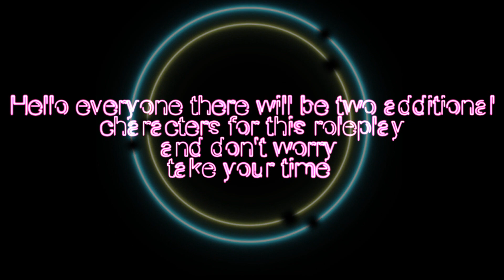Announcment on War Among Constellations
Please comment on who you want :3

spyroJM

Weiss/ Catiline Snow
Oscar/Ozpin